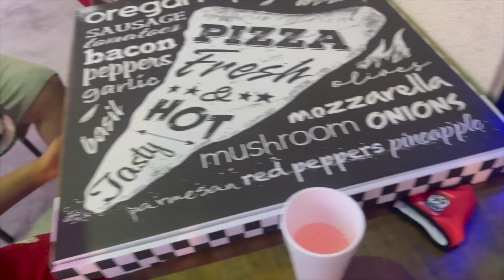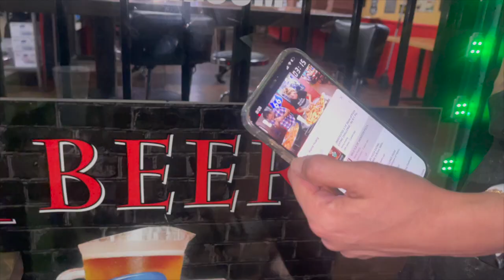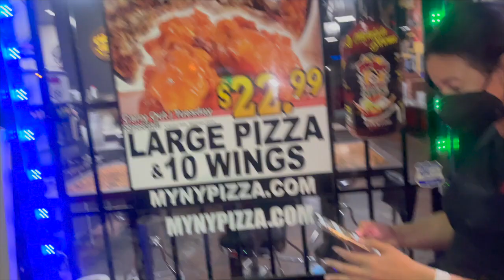Can We Finish The BIGGEST PIZZA EVER ? @Famous Juan @Jose Garcia